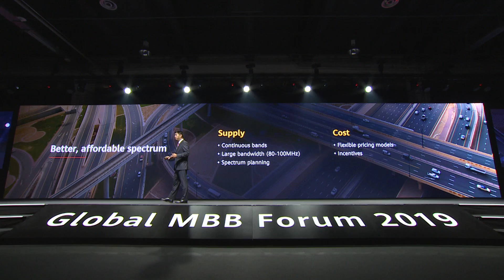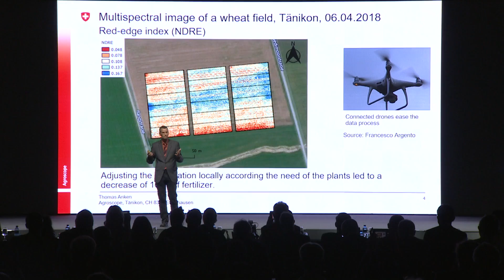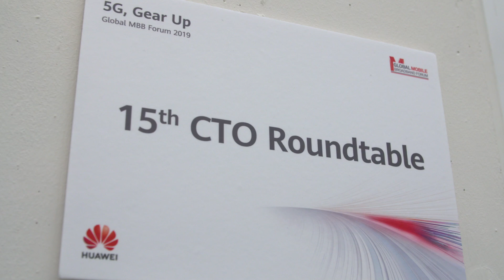MBBF 2019 Day 1: 5G Gear Up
Mobile World Live's Justin Springham and Diana Goovaerts cover all the action from the opening day of Huawei's 10th annual Global Mobile BroadBand Forum in Zurich, where the theme of the show is 5GGearUp.